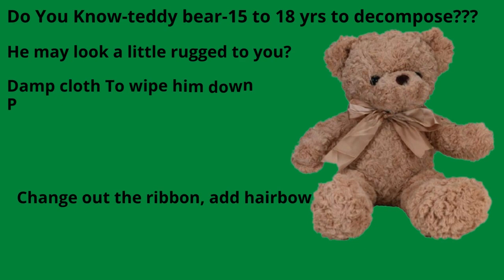Home Sweet Home Treasures 11.19.22 ''Greening Christmas''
✿ Are you one of the person who wants to save the EARTH???

✿ Let's save our earth one landfill at a time...

✿ Do you know how many ways that your eco friendly Christmas tree can help our earth???

✿ Can you think of ideas about eco friendly holiday lighting???

✿ What do you think about helping our earth with eco friendly garland and wreaths???

✿ Did you know from November 1st - December 31 that paper waste goes up 40% more than any other time of the year???

✿ Will your family help on plastic card waste this year and buy "VIRTUAL" gift cards???

✿ It's All About "YOU" Here At Home Sweet Home Treasures and we aim to please...
✿ Home Sweet Home Treasures Has A Variety Of NWT, New, Like New and Vintage Items at your fingertips...
✿ Striving to give you the best value, quality and variety that you deserve...
✿ It's a pleasure to give you the best customer service...
✿ Need A personal shopper??? I'm your girl !!! - Shopping Made Easy and Affordable !!!
✿ "FREE" TURKEY GIFT BUCK$ - For Each Time You Purchase $25.00 - You Receive A $10.00 "VIRTUAL" Gift Card For Your Next Purchase - Can use within the U.S. and all other countries...
✿ Help Build The Heavenly Bread Life Center - 40% Of Your Order Will Be Donated
✿ Be kind to one another - remember it's all about the journey...